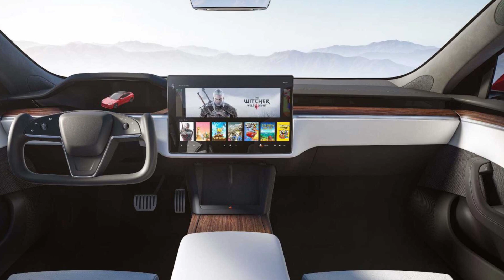Tìm Hiểu Về Xe Ô Tô Điện Vinfast VF E34 và Tesla - Kinh nghiệm mua xe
- Các dòng model của Tesla và Vinfast
- Sạc xe điện lâu không
- đi xe ô tô điện liệu có tiết kiệm?
- Các tính năng tiên tiến của xe điện tự hành